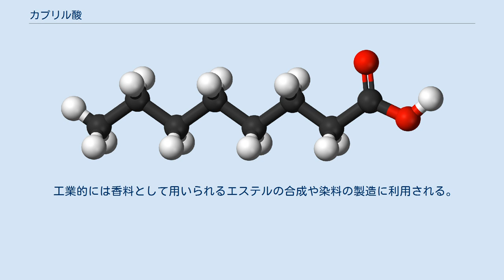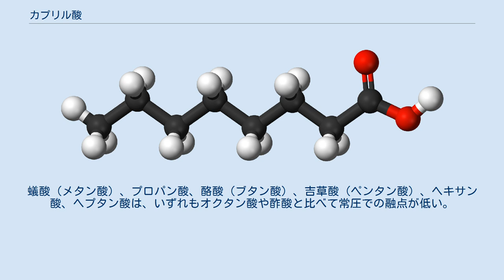カプリル酸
カプリル酸（カプリルさん、caprylic acid）は、炭素数8の直鎖状脂肪酸で、IUPAC系統名はオクタン酸 (octanoic acid) である。
天然にはココナッツや母乳などに含まれる。
常温常圧においては、弱い不快な腐敗臭を持つ油状の液体である。
なお、水にはほとんど溶けない。
 工業的には香料として用いられるエステルの合成や染料の製造に利用される。
 抗菌活性を持ち、しばしばカンジダ症の治療に供される。
栄養学者エリカ・ホワイト (Erica White) によれば、カプリル酸は腸に感染したカンジダ菌への対処に有効である。
カンジダ菌は腸でコロニー形成することも多いが、長鎖脂肪酸が存在すると細胞膜組織に侵入しにくくなる。
このため栄養学者はカンジダ症の患者にはまずカプリル酸を勧め、その後クローブ油やオレガノ油などの植物油に移行する。
それらの植物油には、より簡単に筋肉・関節・洞といった体組織に浸透しやすい、短い鎖長の脂肪酸が含まれている。
 バクテリア感染症の治療にも用いられる。
 カプリル酸は胃で作られるペプチドホルモン、グレリンの3番目のアミノ酸残基であるセリンに結合し、そのヒドロキシ基（OH基）をアシル化する。
これによりグレリンは活性型となり、視床下部の摂食中枢に作用して空腹感をもたらす。
他の脂肪酸も同様な効果を持つとされる。
 カプリル酸を多く含む食品には次のものが代表的である。
 ^ オクタン酸（カプリル酸）の常圧での融点は約16.7 ℃であるため、常温（25 ℃）においては液体であるものの、寒冷な場所では固体となる。
なお、同じ直鎖状の飽和炭化水素鎖を持ったカルボン酸の中では、酢酸（エタン酸）がほぼ同じ融点を持つ。
蟻酸（メタン酸）、プロパン酸、酪酸（ブタン酸）、吉草酸（ペンタン酸）、ヘキサン酸、ヘプタン酸は、いずれもオクタン酸や酢酸と比べて常圧での融点が低い。